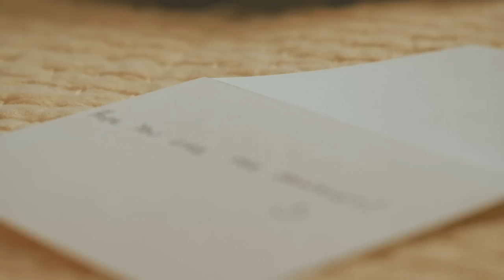"Fragments" by Joe Simon, filmed with the EOS C100 Mark II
"Fragments" by Joe Simon is a love story that was filmed with the EOS C100 Mark II.